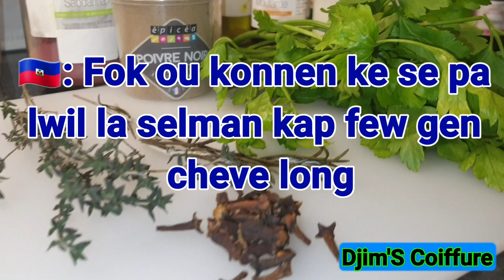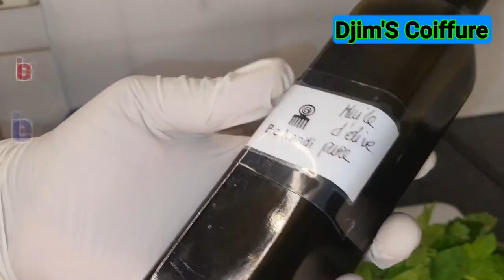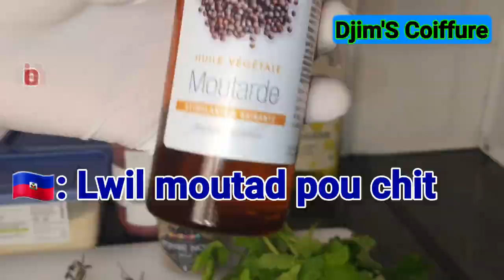#77. Huile pousse de choc. comment faire une huile de pousse à la maison? |Djim's Coiffure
Cette huile est à appliquer sur le cuir chevelu et non sur les longueurs.
Ce n'est pas seulement avec une huile que nous allons avoir des longs cheveux! Il nous faudra une bonne routine capillaire adaptée à nos cheveux.
Tu n'es pas obligée d'utiliser les mêmes ingrédients comme moi.
Tu peux la faire à chaud ou à froid.
lorsque tu décide de la faire "A froid" il faut Laisser macérer pendant 4 semaines.